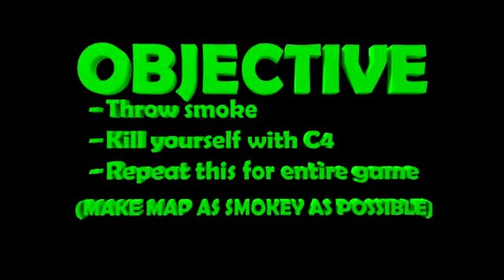Unlimited Smoke!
How to upload to our channel:

1) upload a video to youtube whether it is unlisted of public.
2) Send it to our youtube inbox.
3) You're done!